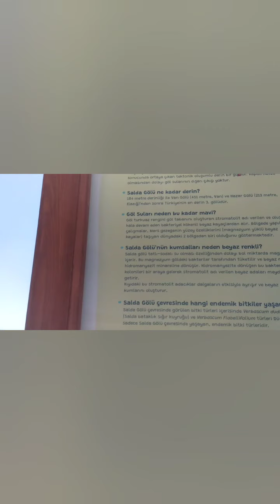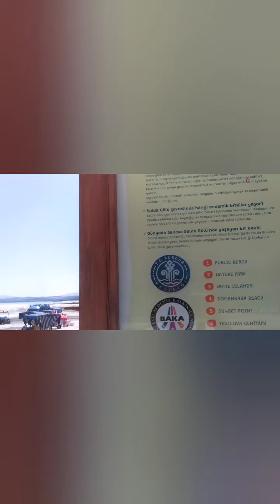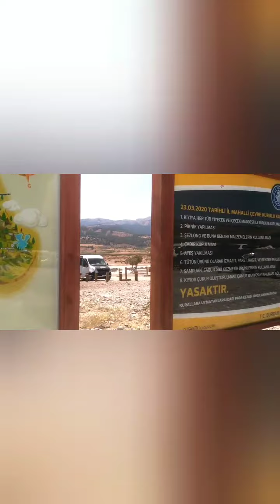Türkiye'nin Maldivleri Salda Gölü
Salda Gölü tanıtım videosudur.